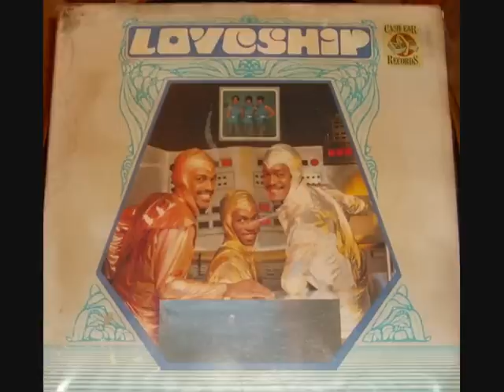Loveship - Absence.wmv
First heard this back in the 90's. Was looking for a solo artist instead of the group that Willie Thompson is part of. Enjoy